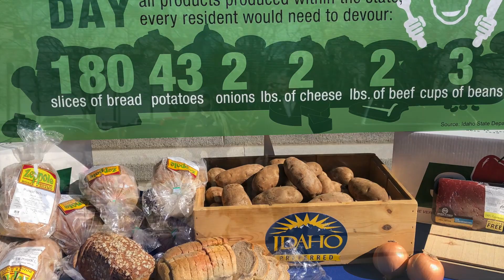National/Idaho Ag Day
To mark the occasion and thank Idaho farmers and ranchers, Governor Brad Little visited an Ag display at the Idaho Statehouse showing a table set for 165. That's the number of people each Idaho Farmer is capable of feeding.

In Washington President Donald Trump issued a proclaimation., “I encourage all Americans to observe this day by recognizing the preeminent role that agriculture plays in our daily lives, acknowledging agriculture’s continuing importance to rural America and our country’s economy, and expressing our deep appreciation of farmers, growers, ranchers, producers, national forest system stewards, private agricultural stewards, and those who work in the agriculture sector across the nation.”

On National Ag Day farmers and ranchers across the nation used NationalAgDay to share facts about agriculture and photos from their farms. Some shared videos and others took selfies around their operations.